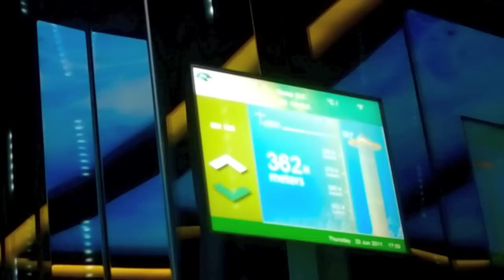One weekend in Hong Kong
A weekend trip to Hong Kong from Singapore.  My perspective of this dynamic and vibrant city.